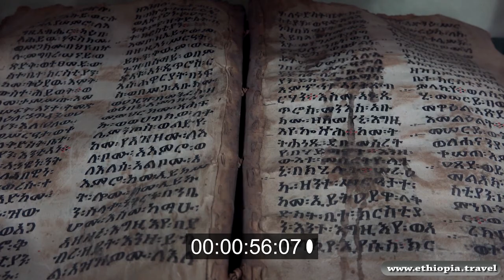Ethiopia - Lake Tana Monastery Ura Kidanemihret (Part 3)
These rushes were filmed in 4K in Ethiopia between October and November 2015. They are grouped into 228 not edited videos visible on this YouTube channel. Purpose was to present the diversity and the incredible beauty of Ethiopia as a cultural and tourism destination. if you want to use part or all these rushes about Ethiopia.
They cover the following items : 1 Cultural Heritage in Ethiopia, 2 Dramatic scenery - Nature and Landcape in Ethiopia, 3 Wildlife and birding in national parks in Ethiopia, 4 Adventure and trekking in Ethiopia, 5 Running & altitude training in Ethiopia, 6 MICE and Meeting in Addis Ababa
List of World Heritage Sites in Ethiopia
Aksum, Fasil Ghebbi, Gondar Region, Harar Jugol, the Fortified Historic Town, Konso Cultural Landscape, Lower Valley of the Awash, Lower Valley of the Omo, Rock-Hewn Churches, Lalibela, Simien National Park, Tiya
Other sites : Bale Mountains National Park, Dirre Sheik Hussein Religious, Cultural and Historical Site, Holqa Sof Omar: Natural and Cultural Heritage (Sof Omar: Caves of Mystery), Gedeo Mixed Cultural and Natural Landscape, Melka Kunture and Bachilt Archaeological Site

Wild life includes:
Critically endangered mammals : Cushioned gerbil, Black rhinoceros, Ethiopian wolf, Guramba shrew, Harenna shrew, MacMillan's shrew and Walia ibex
Endangered mammals : Grévy's zebra, Mountain nyala, Nubian ibex and
Vulnerable mammals : African elephant, Large-eared free-tailed bat, Red-fronted gazelle, Ammodile, Lesser horseshoe bat, Rupp's mouse, Bailey's shrew, Lion, Scott's mouse-eared bat, Bale shrew, Lucina's shrew, Soemmerring's gazelle, Beira antelope, Morris's bat, Speke's gazelle, Cheetah, Mouse-tailed bat, Spotted-necked otter, Dibatag, Natal free-tailed bat, Ethiopian striped mouse, Dorcas gazelle, Nikolaus's mouse, Glass's shrew and Patrizi's trident leaf-nosed bat.
Main cities in Ethiopia: Addis Ababa, Gondar, Mek'ele, Adama, Gondar, Mek'ele, Hawassa, Bahir Dar, Dire Dawa, Dessie, Jimma and Jijiga.